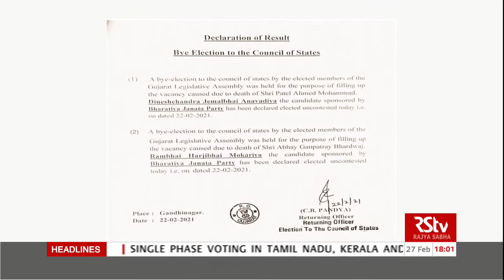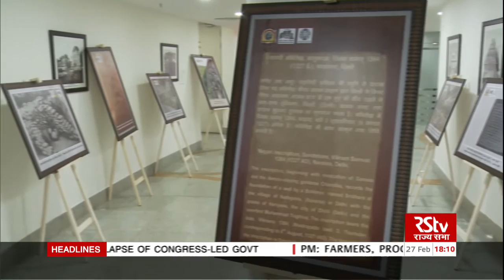Parliament This Week | Episode - 78 | 27.02.2021